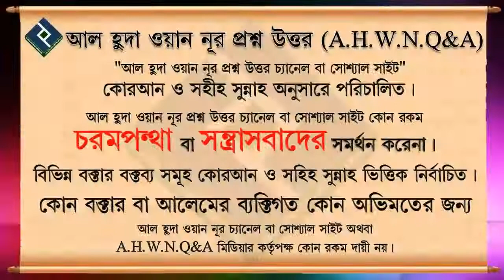করোনা ভাইরাস নির্মুলে মামুন,,মারুফের স্বপ্নের ব্যাখ্যা কি ᴴᴰ┇শাইখ সাইফুল্লাহ আল মামুন মাদানী